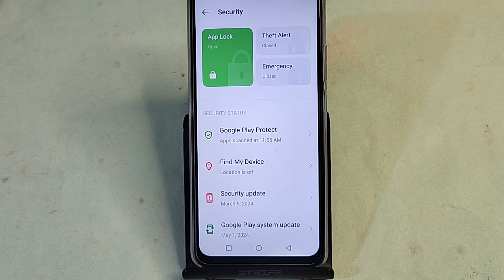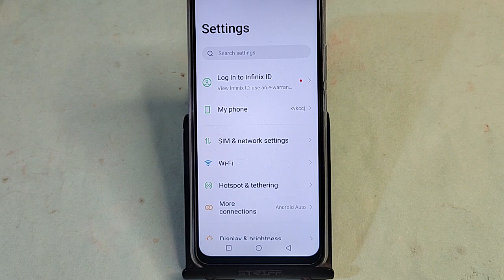Infinix Note 40 5G me AppLock kaise karen, how to set AppLock